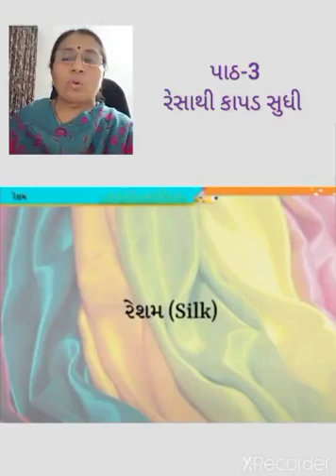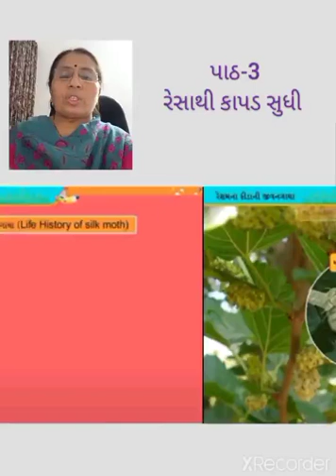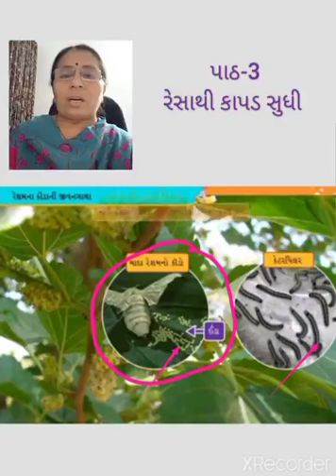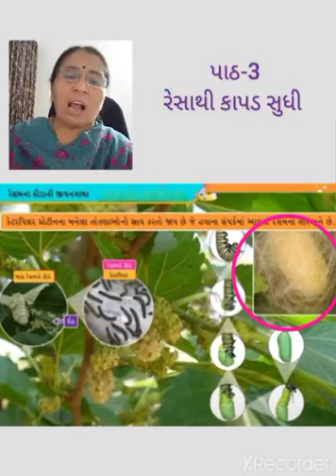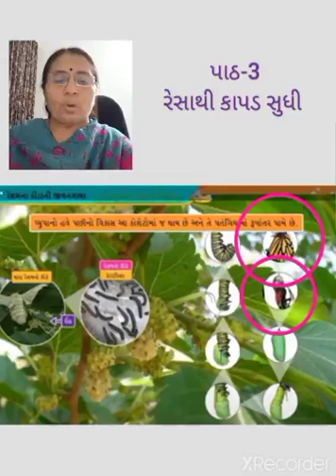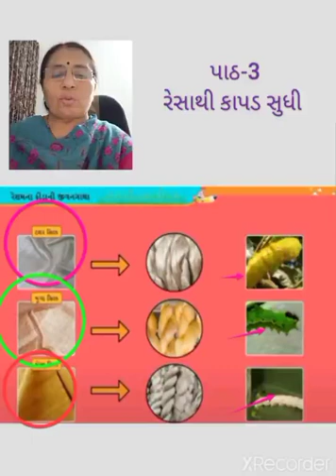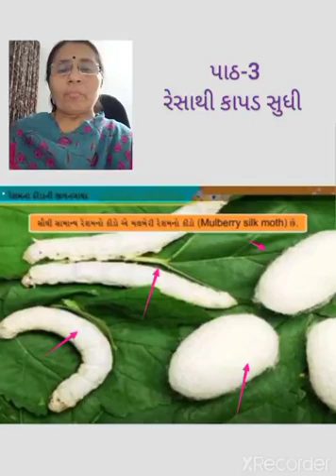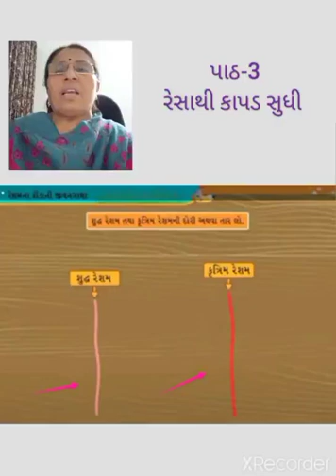ધોરણ-7🔹️ વિજ્ઞાન 🔹️પાઠ -3 રેસાથીકાપડસુધી (ભાગ-4)[13]